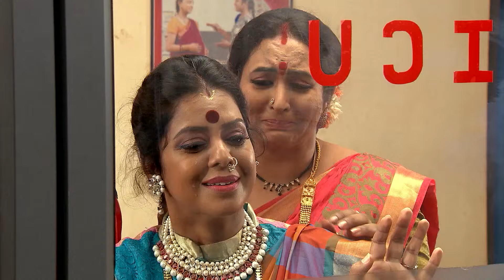Anirudha Rushes Punya to the Hospital - Naagamandala - Full Ep 110 - Zee Kannada - 20-May-2024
Dhananjaya takes his mother to a hospital, while Anirudha brings Punya to the same hospital. Anirudha is shocked by the doctor's diagnosis of Punya. Later, Dhananjaya sees Anirudha in the hospital.

Show Name : Naagamandala
Producer/Star Cast : Akarsh, Anjana
Episode No : 110

Anirudha and Punya, hailing from two rival families Naga and Garuda, fall in love against all odds, unaware of Anirudha's father's plan to get the treasure of the Naga family.

Anirudha Rushes Punya to the Hospital - Naagamandala - Full ep 110 - Zee Kannada - 20-May-204